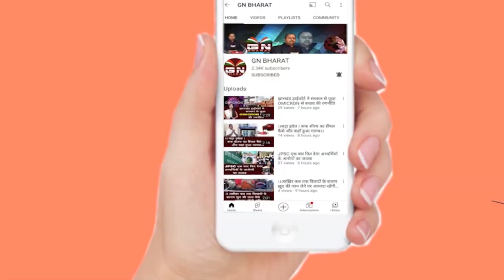भगवान का दूसरा रूप कहे जाने वाले डॉक्टर की करतूत देख दंग रह जाएंगे आप...